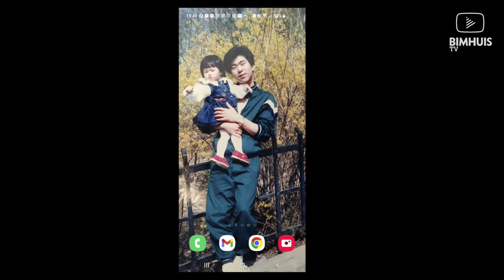FOOTPRINTS CONFERENCE: GLOBAL CHALLENGES & ARTISTIC DEVELELOPMENT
Keynotes and panels about the impact of international tours, financial stability and security.

GLOBAL CHALLENGES & ARTISTIC DEVELOPMENT
This second day we discuss artistic development. What is the influence of the various crises on the creative process of musicians? Can parallels be discovered in artistic development that can be traced back to the present time? Based on the main theme Global challenges & artistic development, we discuss the impact of international tours, financial stability and security.

Program (16:00 walk-in)

16:30
Keynote: Being a musician in present times by jazz drummer Jim Black.

17:00-18:30
Panel with Sun Mi Hong (drummer), Steve Mead (Artistic Director Manchester Jazz Festival) en Jim Black (drummer). Led by Hasna El Maroudi.